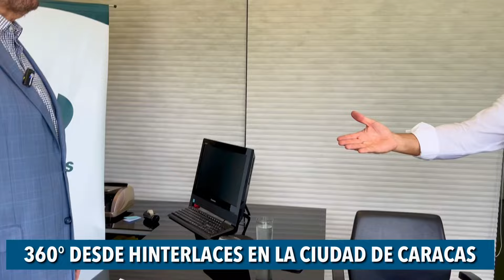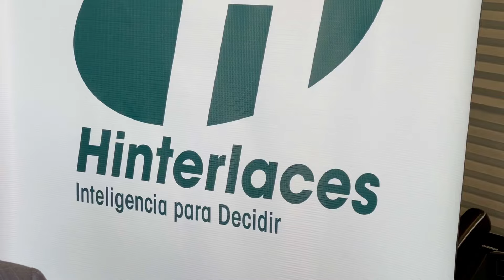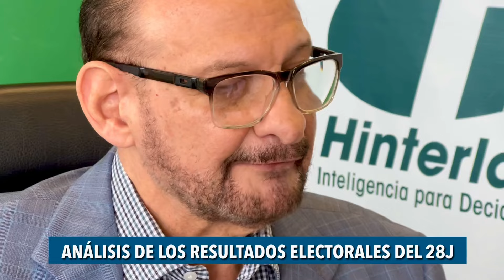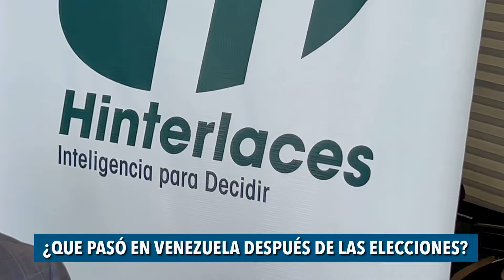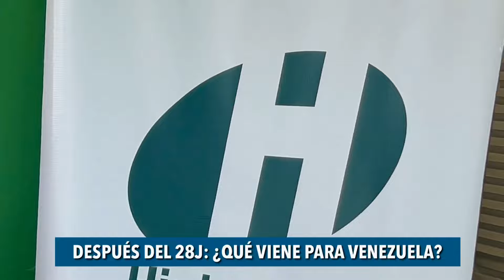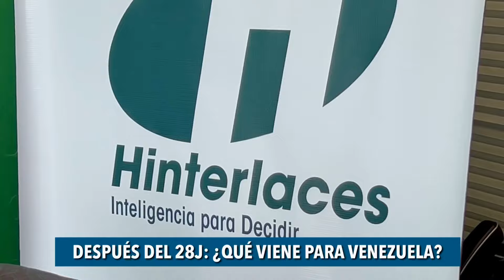28J: ¿QUE PASO EN LAS ELECCIONES?